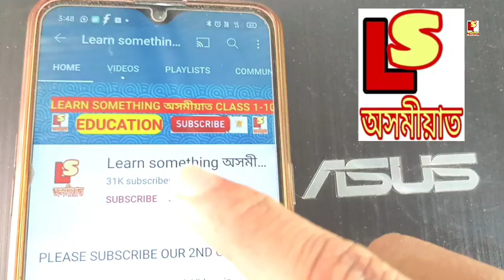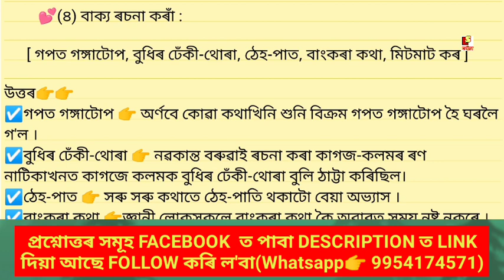(Part-1) Class 7 Assam jatiya vidyalaya Assamese book Lesson 15 কাগজ-কলমৰ ৰণ Question answer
About video ☑️👉 (Part-1) Class 7 Assam jatiya vidyalaya Assamese book Lesson 15 কাগজ-কলমৰ ৰণ Question answer.